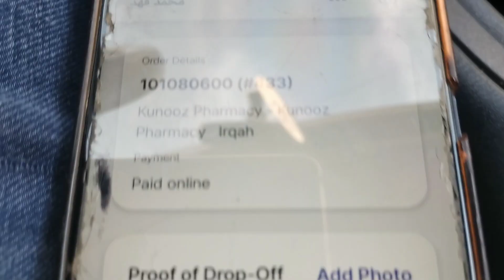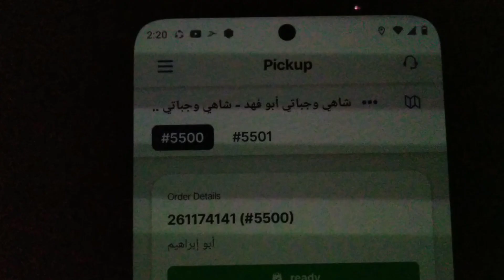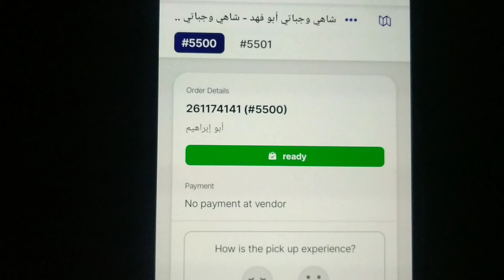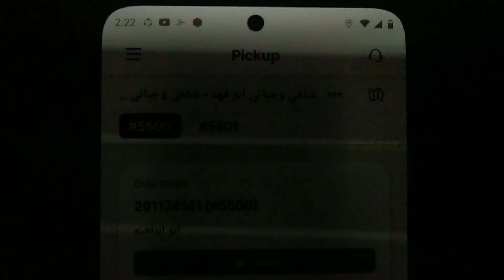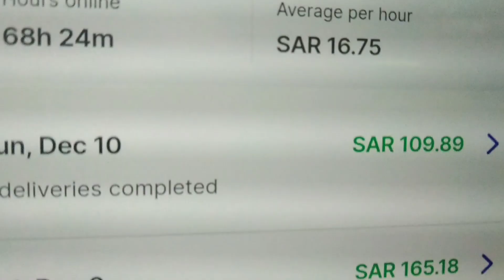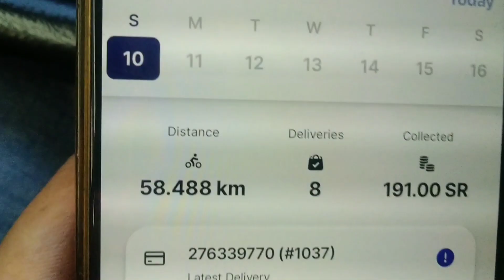Hungerstaion Food Delivery Saudi Arabia ll आज भी दो ऑर्डर एक साथ आ गया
Hello friend's 🙏❤️

Hungerstaion Food Delivery Saudi Arabia Riyadh ll आज भी दो ऑर्डर एक साथ आ गया

Today My Earning in Hungerstaion 💵💵 ll Food Delivery Work in Saudi Arabia

Hungerstaion Id Ke Liye Contact Kre
Whatsapp Number

SK VLOGS